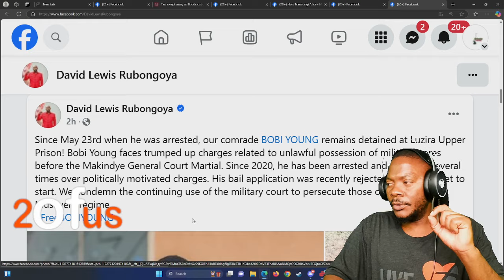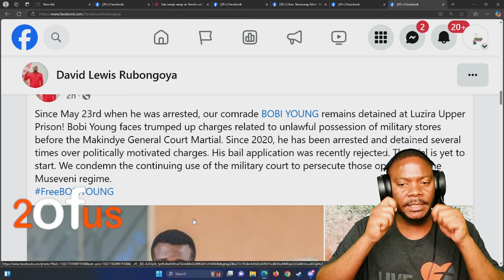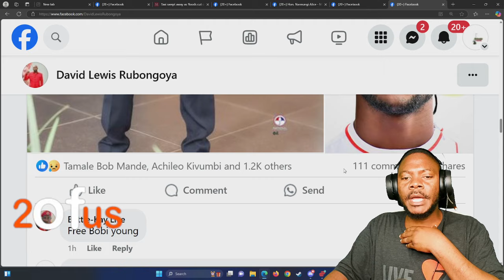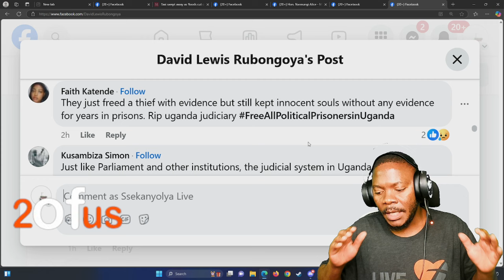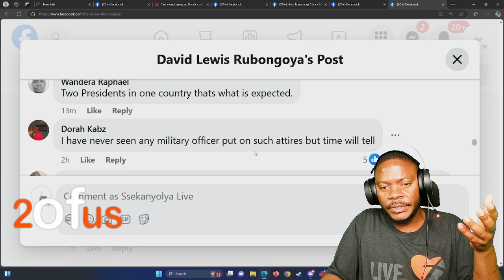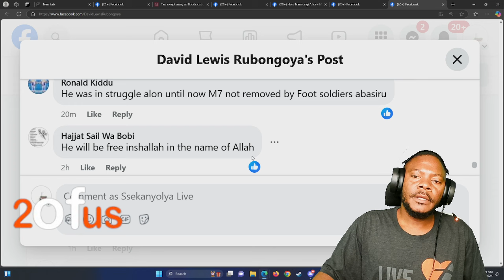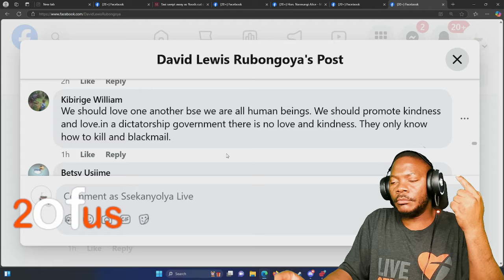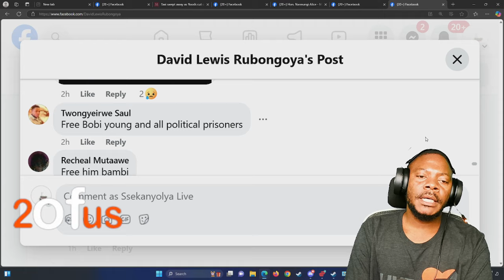BOBI YOUNG EMBERAYE MBI TUMUSABIRE MU KOMERA GYALI